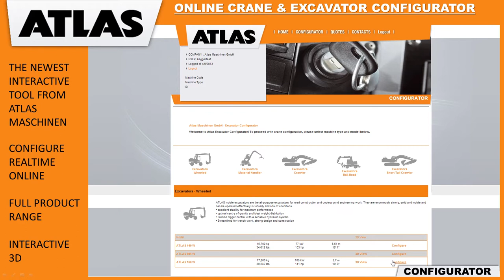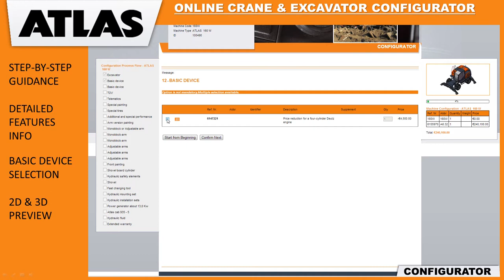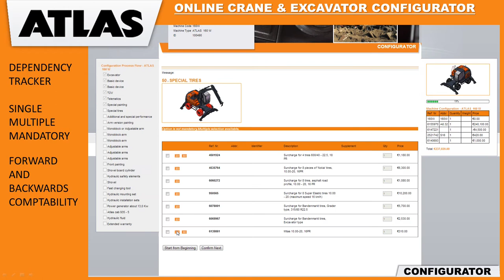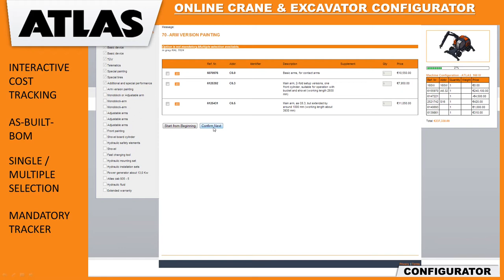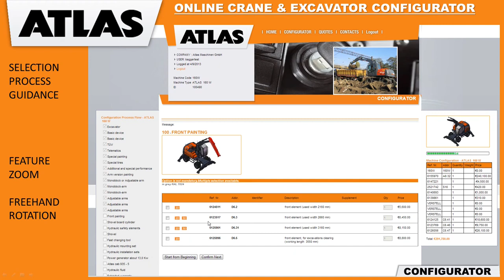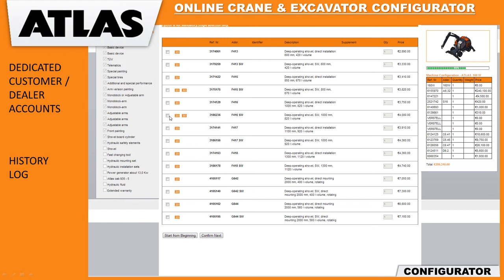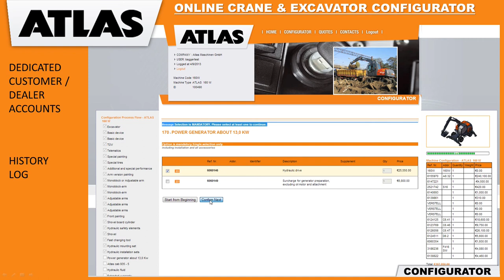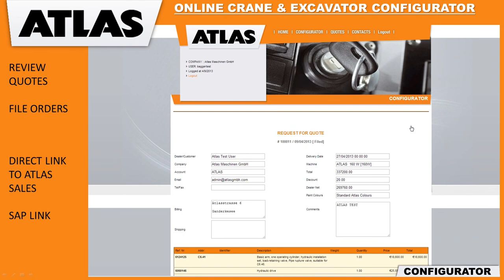ATLAS MASCHINEN GMBH CONFIGURATOR